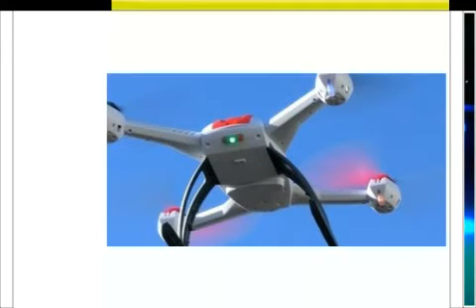Blade 350 QX GPS Guided Quad Copter RTF GO Pro Hero Bundle Deal